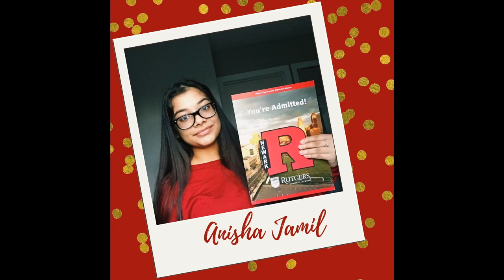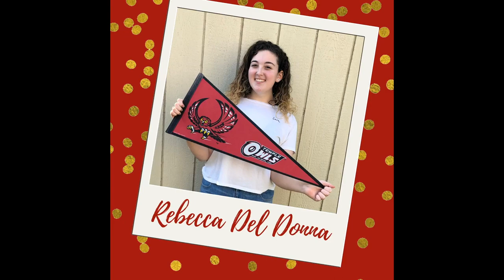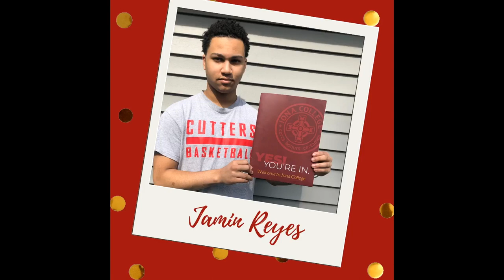College Apparel Day!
A tradition at FLHS is the College Apparel Day, a day when seniors get to sport wears from colleges and universities they are committed to for the Fall Semester! Following this year’s College Decision Day, we invited seniors to share a photo for our very own “Virtual” College Apparel Day. Check out the submissions from some of the members of the FLHS Class of 2020. Congratulations, seniors!